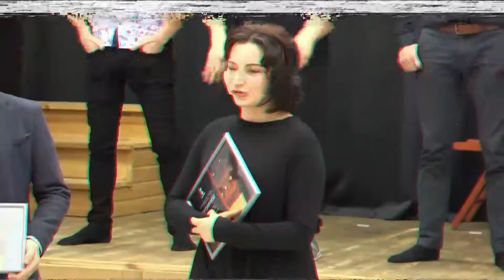ТЕАТР. ОТЗЫВЫ. О ТЕАТРЕ БЕЗ ГРАНИЦ - ИЗ ПЕРВЫХ УСТ!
В этом ролике вы сможете посмотреть видеоотзывы об обучении на наших театральных курсах. Всё, что вы хотели знать об обучении в Театре без Границ, но стеснялись спросить. Никакой «заказухи» и постановки – только искренние слова и неподдельные эмоции!

Будем рады видеть вас на наших занятиях!